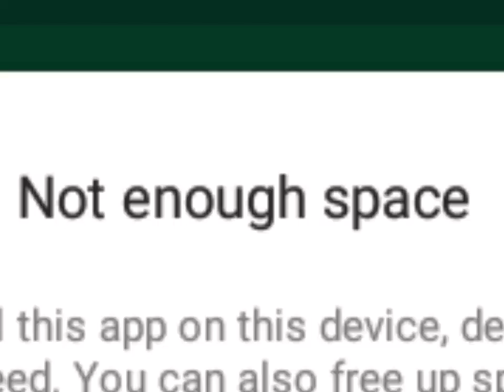That moment when you can't update animal jam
I am not used to PE minecraft XD